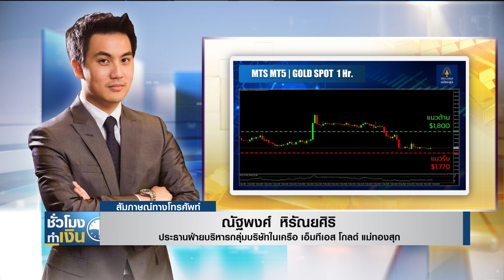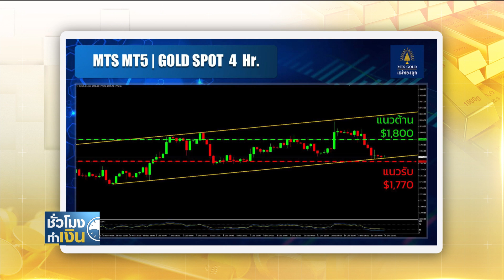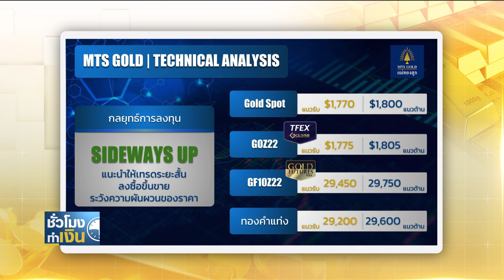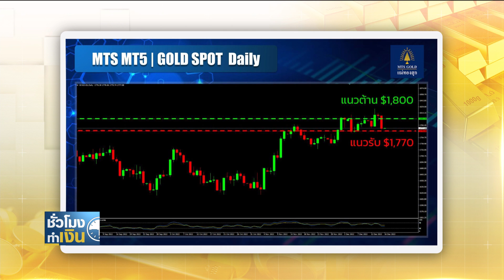เช็กราคาทองวันนี้ I TNN ชั่วโมงทำเงิน I 16-12-65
เช็กราคาทองวันนี้กับคุณณัฐพงศ์ หิรัณยศิริ ประธานฝ่ายบริหารกลุ่มบริษัทในเครือ เอ็มทีเอส โกลด์ แม่ทองสุก